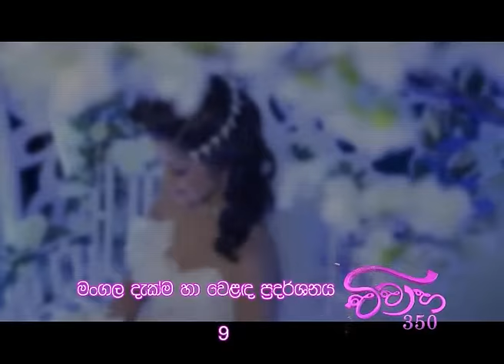VIVAHA 2016 01 10 PART 03